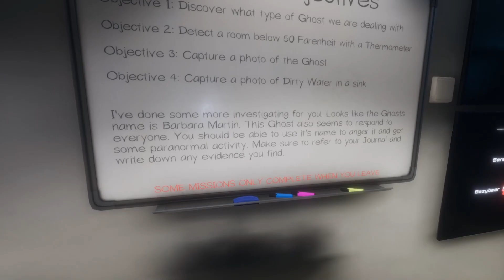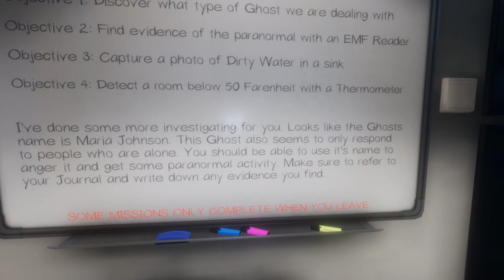Phasmophoria With Friends part 1